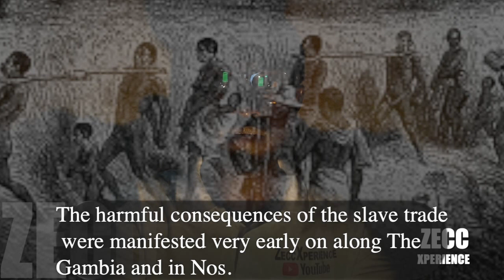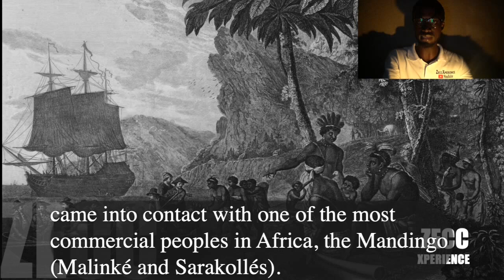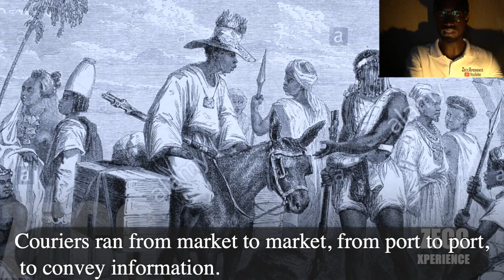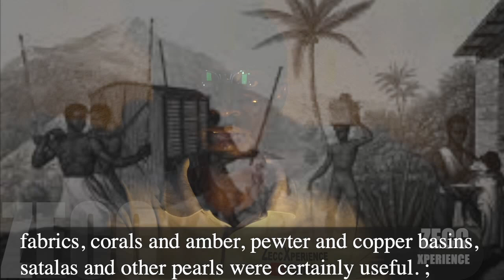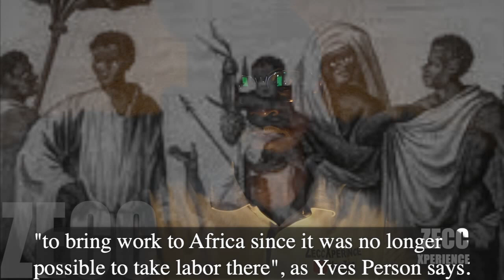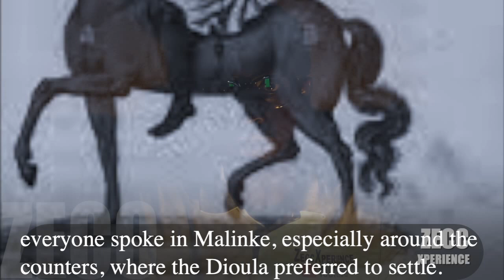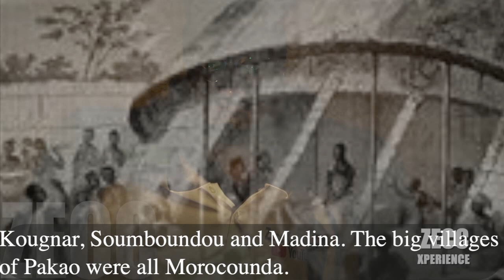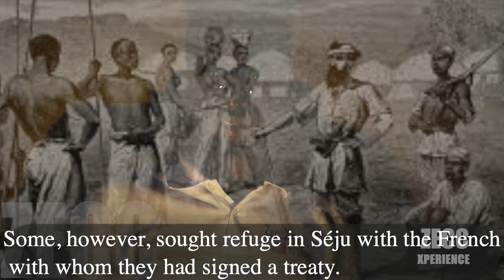CHAP 9 - Le GABOU et la fin de la Traite Negriere - DJIBRIL TAMSIR NIANE (LES MANDINGUES DE L'OUEST)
HISTOIRE DES MANDINGUE DE L'OUEST PAR DJIBRIL TAMSIR NIANE
L'histoire des mandingues de l'Ouest est mal connu. Ce n'est qu'au debut des années soixante dix que les historiens ont pris conscience de l'histoire de leur royaume, le Gabou , et de sa place dans celle de l'Afrique de l'Ouest. Une telle lacune s'explique par le sort que le partage colonial a fait subir à ce royaume, partagé en trois puissances coloniales: l'Angleterre , La France et le Portugal.

Les origines du royaume de Gabou sont difficile a cerner. Nous ne disposons pour ce faire des seules rtraditions Malinkés, mais celles ci sont unanimes pour situer l'arrivée des mandingues vers 1240 , quand Soundiata lança ses armées à la conquete de l'Ouest.

Ce royaume connaitra cependant son vrai developpement du XIIIeme au XIX eme seicle. Il englobait alors la region de haute et moyenne Casamance ainsi que le cours superieur du fleuve Koliba.

L'affrontement final avec les Peuls , en 1867, fut fatal au  Gabou et causa la chute de sa capitale,  Kansala. Une des premiere consequence fut le triomphe de l'islam dans la region.
Mais la victoire peule allait etre suivis de pres par les conquetes coloniales et le partage du Gabou.

Le present ouvrage et l'aboutissment des recherches de Djibril Tamsir Niane , professeur et specialiste de l'histoire mandingue, et auteur du recit Soundjata ou l'epopée mandingue .

Presence Africain